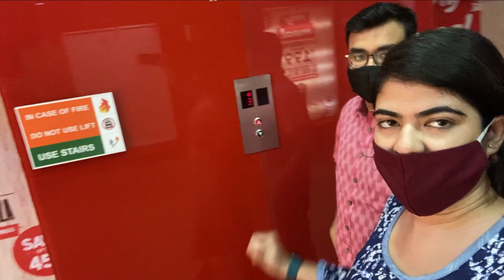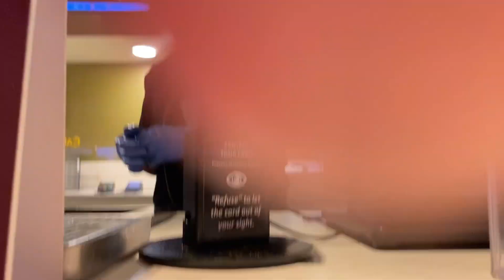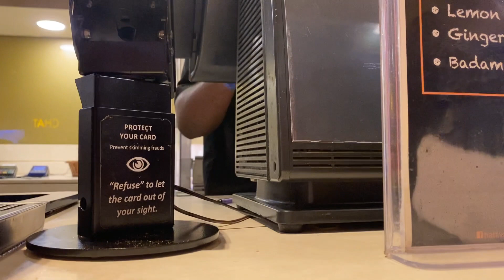Khela hobe, ebar khela hobe || Happy Holi || RishSand Magic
Welcome back to RishSand Magic.